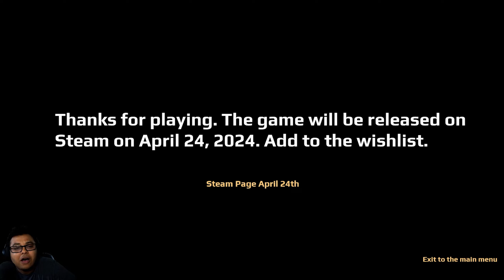Get me out of this house!!!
This is April 24th a free game from itchio Please Please support the creator.
Game is out now!